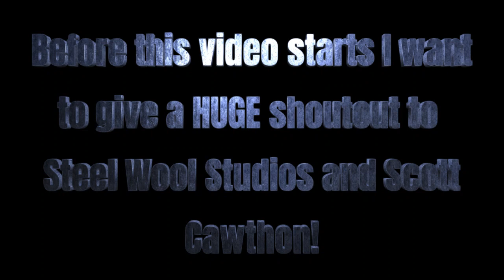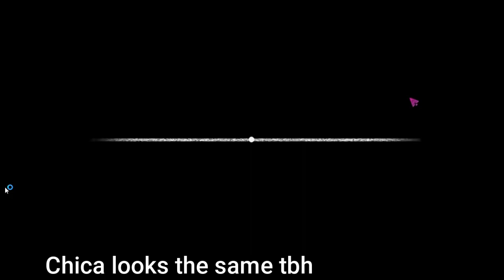FNaF RUIN TRAILER IS HERE!!!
Im so exited for this game, comment if you are to!